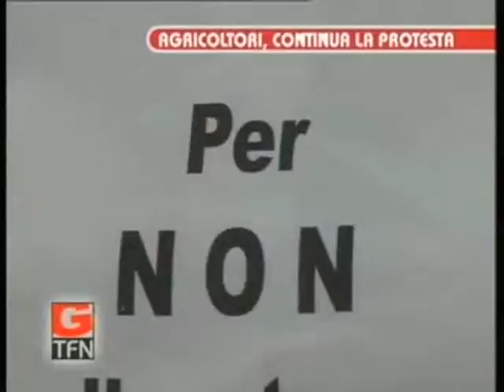3^ parte GTFN Weekend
L'On. Pagano ospite della trasmissione GTFN Week-end